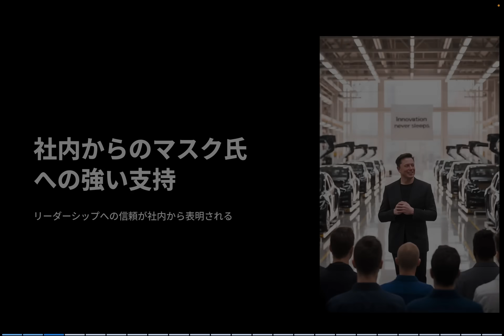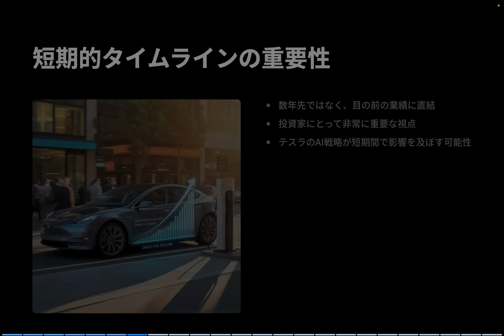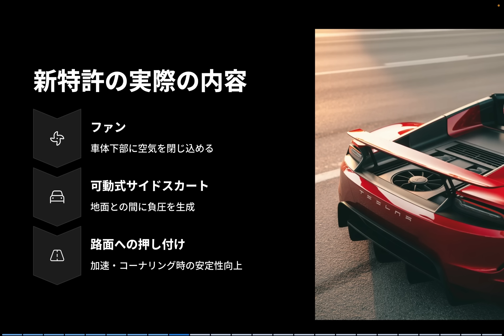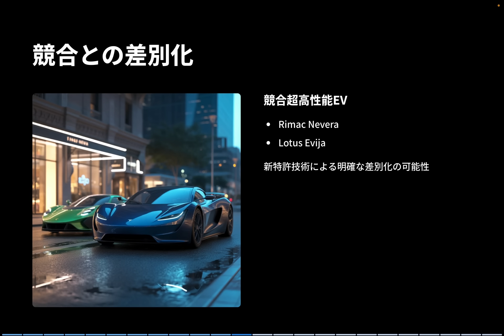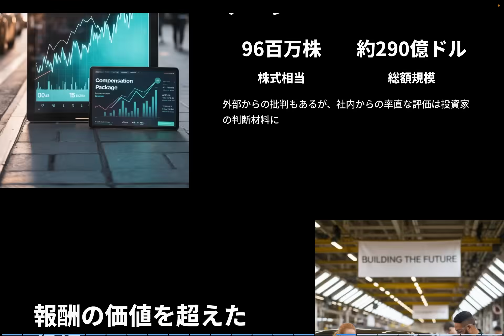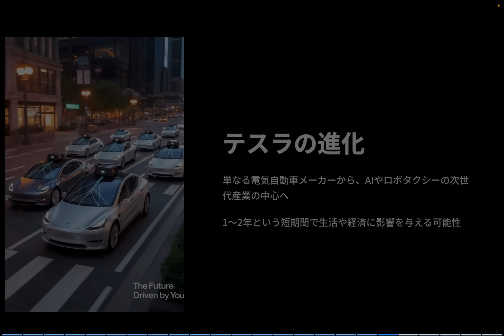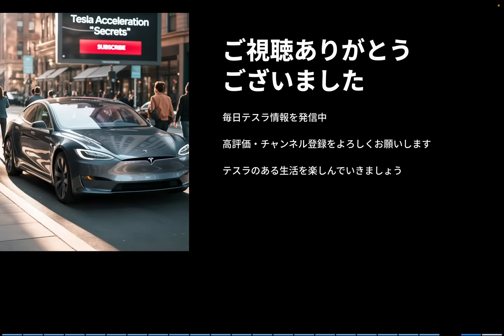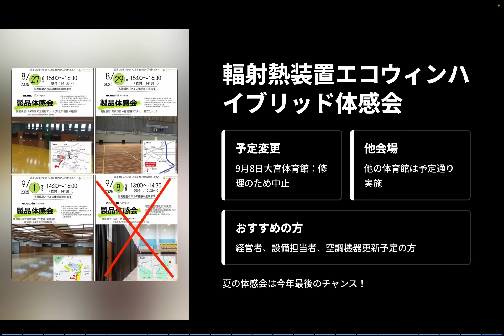【特許公開】新型テスラ・ロードスターに“吸着技術”！？伝説のファンカーが現代に蘇る！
エコウィンハイブリッド体育館体感会のお知らせ

以下の体育館にてエコウィンハイブリッドの体感会を行います。参加希望者は申込フォームより申込みをお願いします。
8/17 (水) 15:00-16:30
開催場所：スギ薬局知立福祉アリーナ(知立市福祉体育館)

8/29(金) 15:00-16:30
開催場所：栗東市民体育館(第１アリーナ、第２アリーナ)

9/1(月) 14:30-16:00
開催場所：大宮武道館(主道場・剣道場)

上記3会場にて行います。参加希望者は以下の申込フォームより申込みをお願いします。

断熱&節電 輻射熱を使い電気代を下げて且つ快適な空間へ！特許取得のecowin ハイブリッド！ 株式会社エコファクトリーのエコウィンハイブリッド紹介！

2025年8月、テスラが出願した新型ロードスターの特許が話題を呼んでいます。
これまで「飛ぶ車」として語られてきたスペースXパッケージとは異なり、今回明らかになったのは、“ファンカー技術”を応用した吸着構造。

Chaparral 2JやBrabham BT46Bなど、伝説のレースカーにも採用されたこの技術が、テスラによってどう現代に蘇るのか。
さらに、ARK Investのキャシー・ウッド氏による「テスラ＝地球最大のAIプロジェクト」発言に対して、イーロン・マスク氏が同意したニュースも解説。

本動画では、以下のポイントを分かりやすく解説します：

✅ テスラが出願した新しい特許の中身
✅ “吸いつく”新型ロードスターの構造と狙い
✅ ファンカーとは何か？歴史と背景
✅ キャシー・ウッドとマスクのAI評価の一致
✅ テスラ社内エンジニアが語るマスク氏の報酬と信頼

テスラオーナー、株主、投資家の皆さんにとって、今後の判断材料になる情報をまとめました。
見終えたあとに「テスラの未来がもっと楽しみになる」動画になっています。ぜひ最後までご覧ください。

2022年に日本でモデルYが発売された直後にモデルYを購入。
2025年春にN型太陽光パネルとパワウォールを自宅に設置、現在太陽光のエネルギーでテスラの充電をしています。